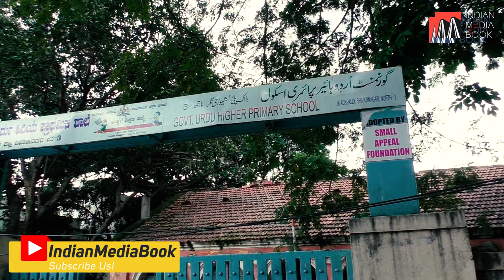Sharyar Khan Appeals - Help The Urdu School In Shivajinagar | Support .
SharyarKhan अपील - शिवाजीनगर में उर्दू स्कूल की मदद करें.